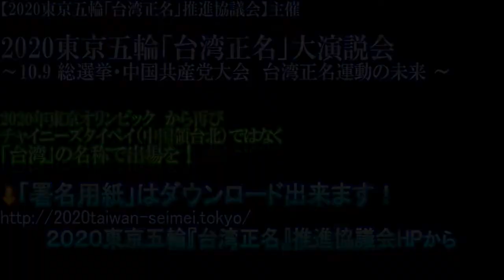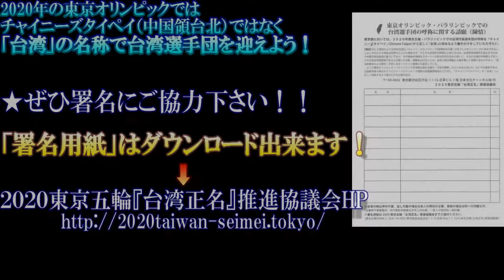【日台連帯斉唱】『君が代』、『台灣翠青』2017.10.9＃２東京五輪 「台湾正名」大演説会 ～10.9 総選挙・中国共産党大会 台湾正名運動の未来 ～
平成２９年１０月９日、文京区民センターにて。

2020東京五輪「台湾正名」推進協議会は1964東京五輪の記念日たる「体育の日」（今年は10月9日）、台湾五輪代表の名称を「Chinese Taipei」（中国領台北）ではなく「台湾」と呼び改めるよう訴える集会を都内で開催。台湾の提携団体代表らも参加し、平和の祭典を台湾侵略正当化の政治宣伝に利用せんとする中国覇権主義に対し、日台共闘で対抗する決意、気概を示したのだった。
（「台湾正名」推進協議会幹事長・永山英樹氏より）